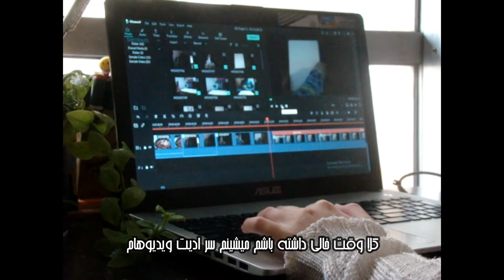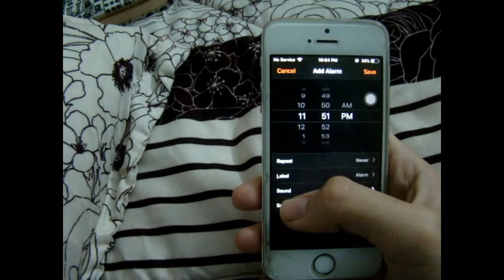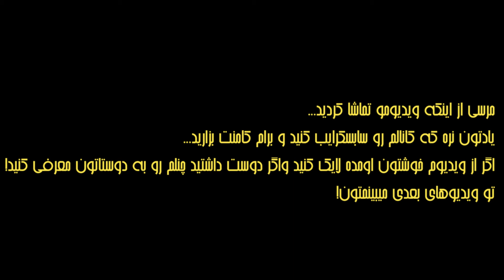A week with me...یک هفته با من....این هفته چطور گذشت؟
سلام سلام سلام!
امروز با یه ولاگ خیلی ساده و خودمونی اومدم که بیشتر با هم آشنا بشیم!
برام کامنت و نظر بزارید که یه گپ و گفتی باهم داشته باشیم!
در کل قرار نیست هر هفته ویدیو جدی باشه و اینکه سعی میکنم ولاگ های بیشتر و طولانی تری رو براتون بزارم!
سوالی داشتید ازم بپرسید من حتما جوابتونو میدم!
Hellooooooooooooooooooooo!
Today I came with a very simple  blog to get to know each other better!
In general, the video is not going to be serious every week and I will try to show you more and longer blogs!
If you have a question, ask me, I will definitely answer it!